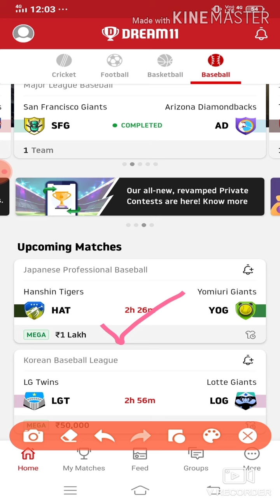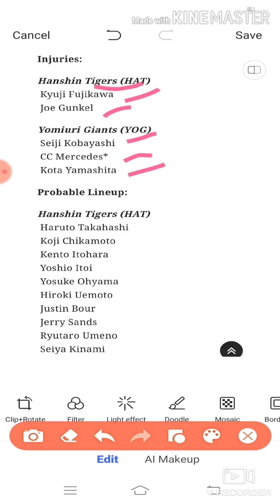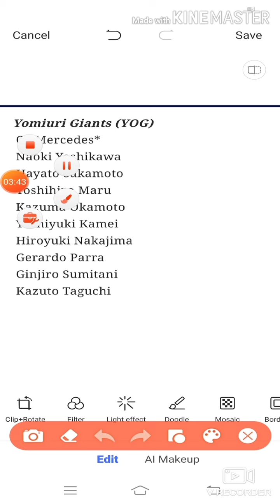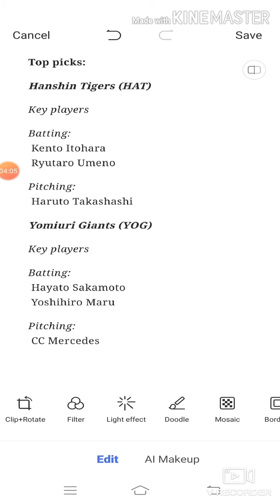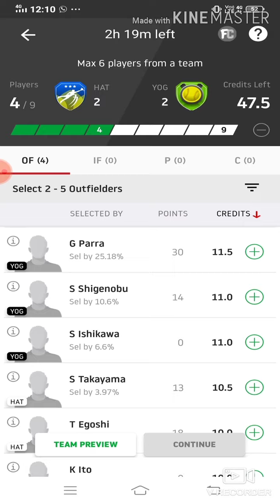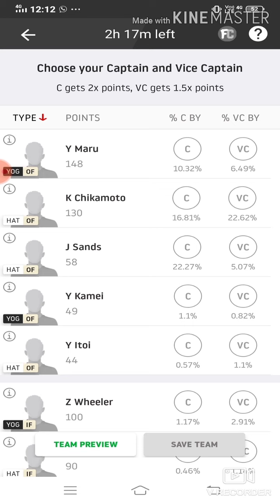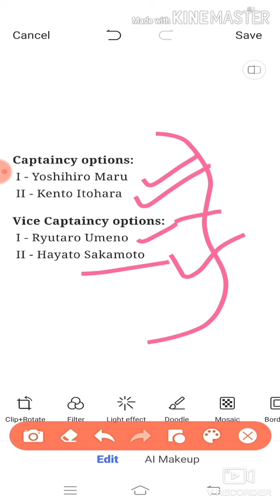LGT vs LOG Dream11 Baseball Match...Korean Baseball Leaugh...LG TWINS VS LOTTE GIANTS..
LGT vs LOG Dream11 Baseball Match...Korean Baseball...LG TWINS VS LOTTE  GIANTS...

Prime Details_
Prime details..(demo free)
All Fantasy Sports.. package
Cricket
Football
Basketball
Baseball